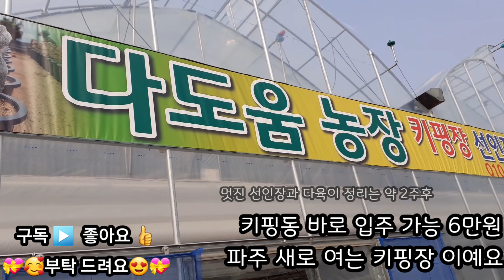파주 다육이 키핑동 오픈 6만 좋은자리 선택 go 선인장과 다육이정리 예뻐진 모습은 약2주후 다시~ succulent plant 多肉植物 Cactus たにくしょくぶつ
경기 파주시 조리읍 등원리  35-4

 새로 생기는 키핑장 입니다

사장님부부 정말 정말 친절하시고요

너무 너무 좋으신분들 이예요

키핑동이 앞에 있고 뒤쪽으로

농원 꾸시시고 계시더라구요~~^^

키핑동은

넓은 다이 위에 기다란 얕은 선반도 있고요

네 면 테두리에는

화분 떨어짐 방지 턱이 있어요

섬세한 배려🖒🖒🖒😘💐💐💐

서두르셔서 좋은자리 잡으세요^^

한자리 6만원

선인장과 다육이들의 예쁜 자리잡음  정리는

약 2주후 되신데요

2주후 예뻐진

 키핑장&다육판매 농장 모습 담아

다시 보여 드릴께요~~^^

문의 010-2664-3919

succulent plant
Cactus
多肉植物
多肉化植物
仙人掌
たにくしょくぶつ
サボテン